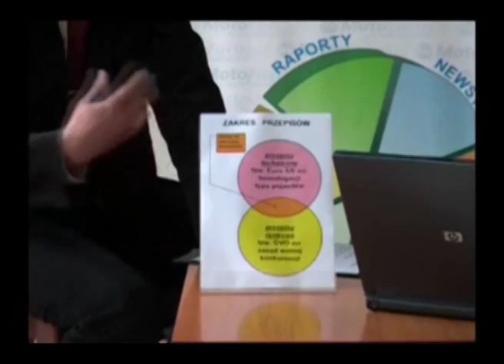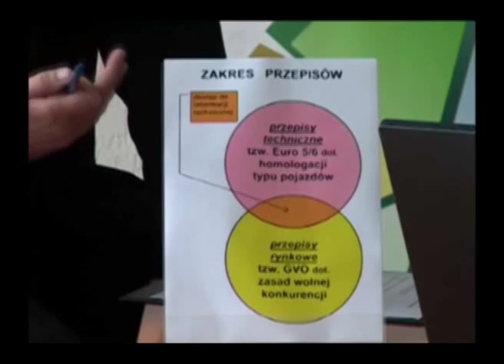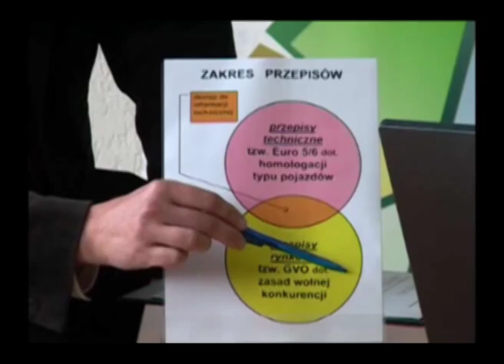Tego się nie wytnie cz.1.1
Rozmowa dotyczy przyszłości rozporządzenia GVO 1400/2002, które wygasa już w maju 2010 roku.